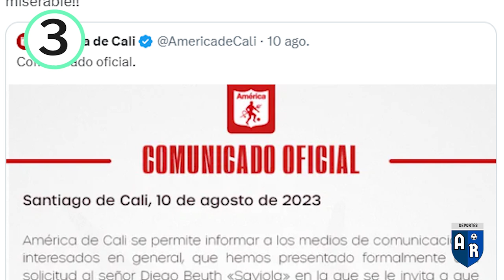DURA SANCIÓN PARA EL CALI POR DIMAYOR ✅| NACIONAL BUSCA NUEVO DT 💣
Qué tal parceros, en este video les entrego las noticias deportivas más importantes del futbolcolombiano
- Estos son los dos estadios en colombia donde se jugará la copalibertadores femenina.
- atleticonacional estaría buscando nuevo DT y ya tiene dos candidatos.
- tuliogomez le envió fuerte indirectazo a diegosaviola periodista de cali
- dimayor sancionó doble al